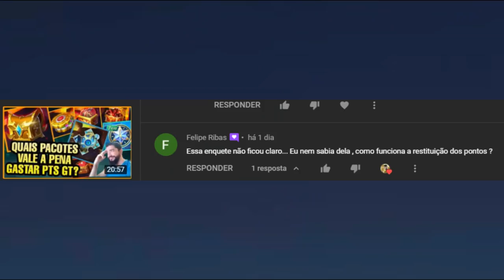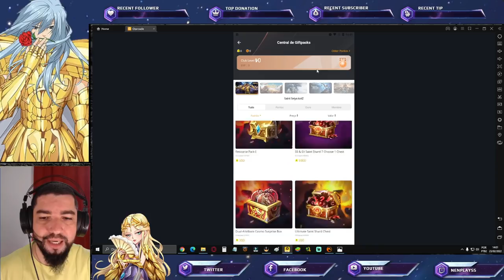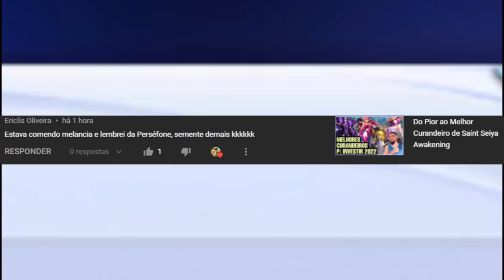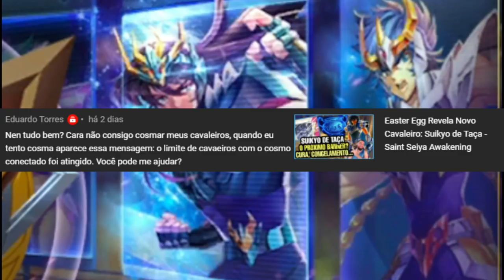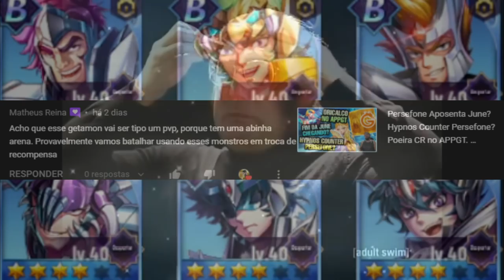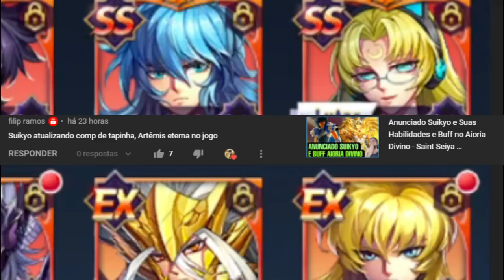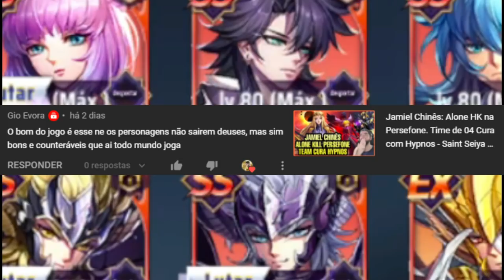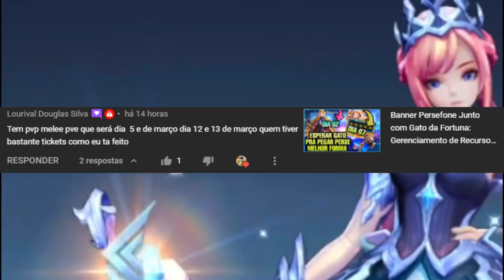Limite p/ Equipar Cosmos! PvP Getamon? Pq Não Teremos Metas Classe A/B NPR30 Saint Seiya Awakening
Confira o NeN Play Responde #30, quadro que respondo comentários dos vídeos do canal. Confira os Pacotes da Loja Vip GT, no link abaixo, adquirindo itens desta loja, também ajudará o canal: